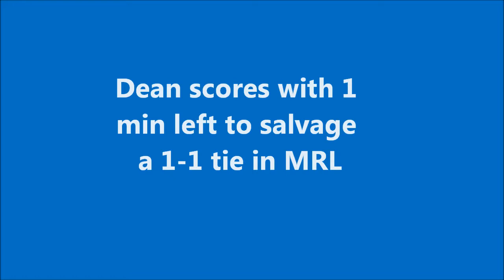Dean Mellas 2014 College Soccer Recruit from St. Louis (Updated)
Dean Mellas plays midfield for St. Louis Priory HS and St. Louis Scott Gallagher Premier Navy.